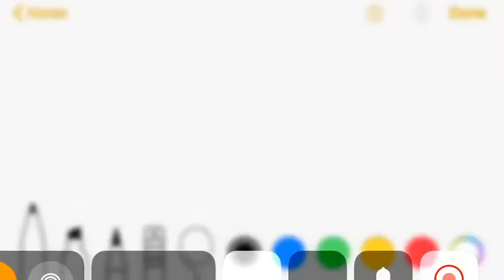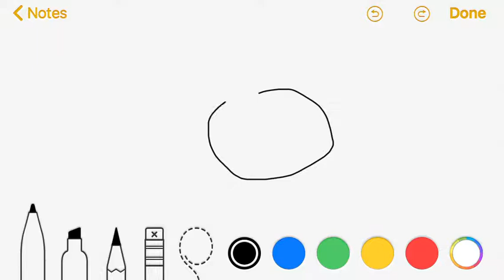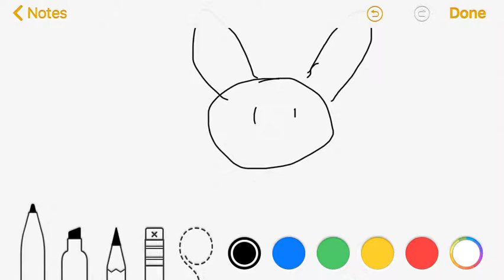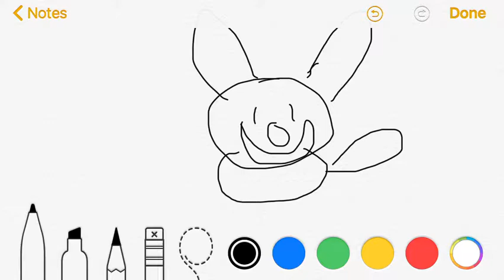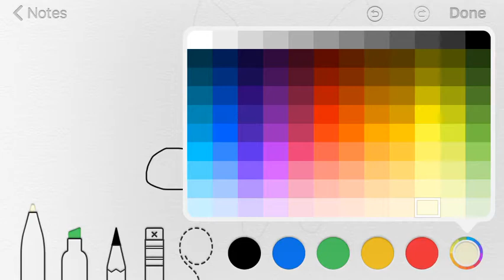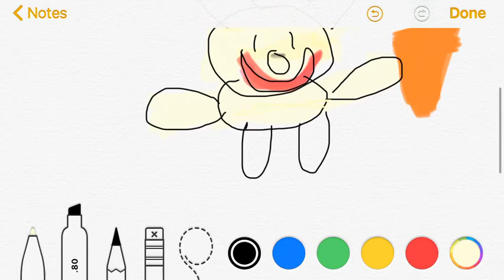How to draw a bunny